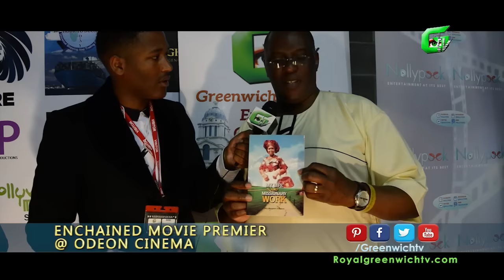ENCHAINED MOVIE PREMIER AT ODEON GREENWICH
The eye of Royal Greenwich community | Walk about | History of Greenwich | fun and entertainment in greenwich community